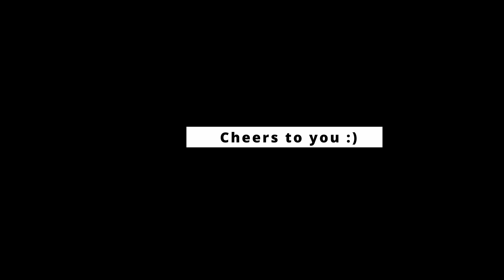Danda Khera ANMOL Bhai Ki